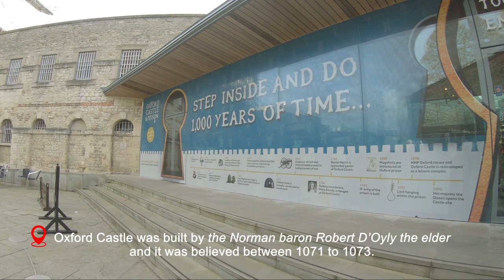Wander Through History: A Walking Tour of Oxford Castle and Oxford City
A captivating walkabout of Oxford Castle and its surrounding. Unravel the intriguing history behind one of England's most iconic landmarks. Discover the secrets hidden within the walls of the ancient Oxford Castle and Prison stunning views of the city as well as picturesque streets. From medieval structures to modern-day charm, it showcases the perfect blend of architecture and heritage.